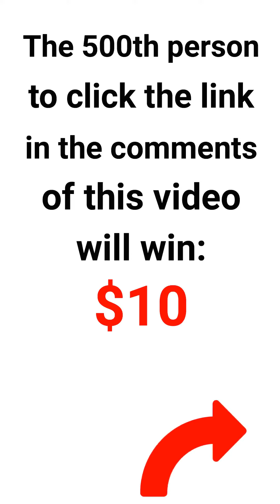why did they throw away these rings treasure underwatertreasure treasuresearch fyp viral